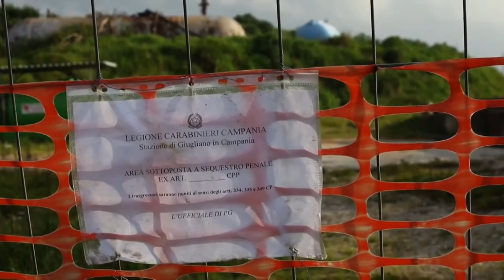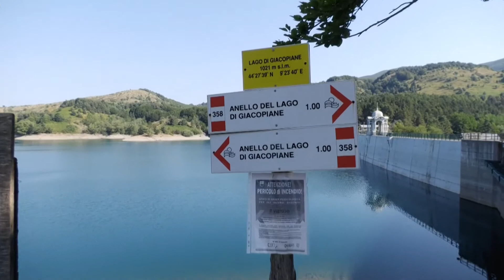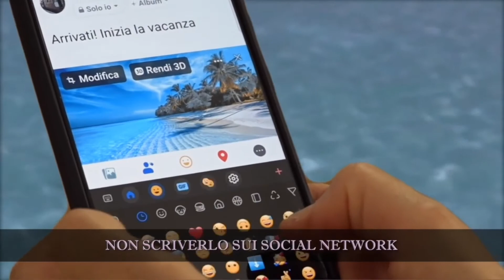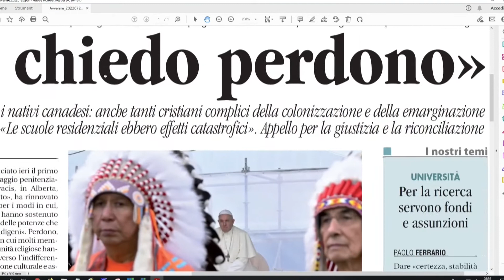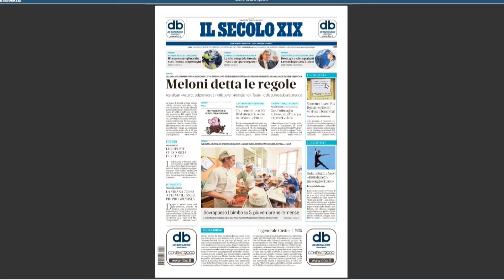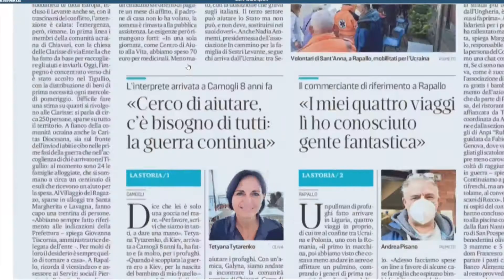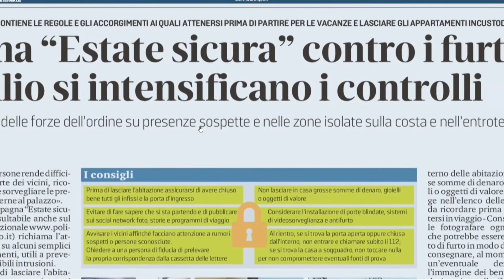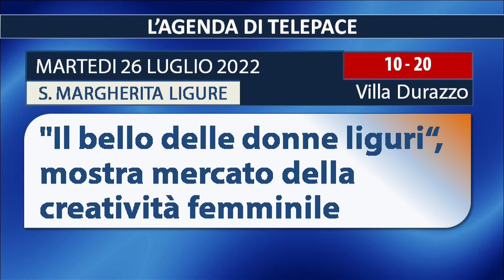TiGullioggi - edizione delle 13 - 26/07/2022